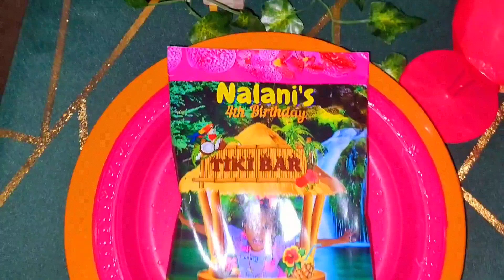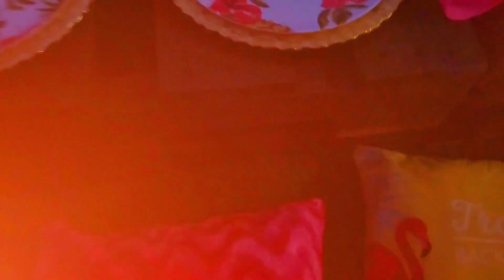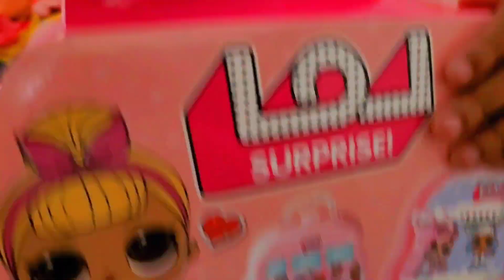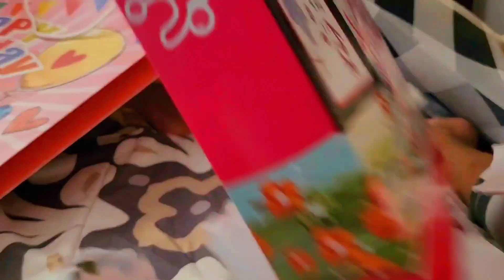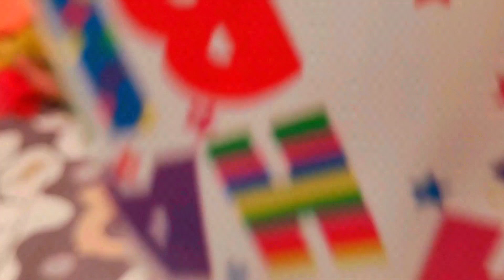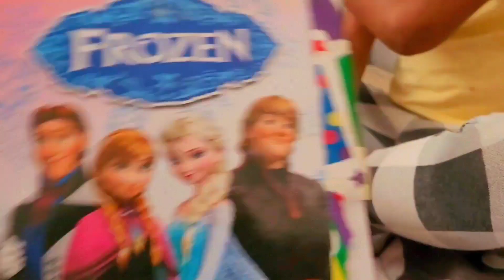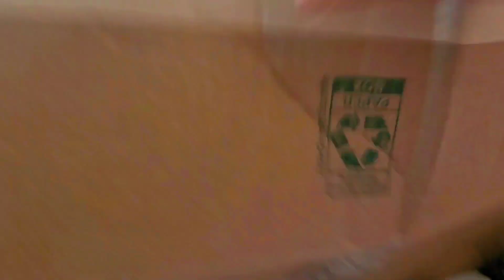BALLOON GARLAND | HAWAII LUAU TROPICAL THEMED FLAMINGO BIRTHDAY| POOL PARTY DECOR| ALOHA| DIY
Hey beauties, so this Is Nalani’s 4th Birthday party and again the rain fell but not as much as last year, so i am thankful and my vision once again comes to light except for some stuff that didnt get in but i am grateful how it turn out. Please enjoy this diy, balloon arch and column, backdrop, party and event decor. I choose a tropical  theme because I taught it would be perfect.

Everything that you see in this video for the decorating and table setting, I did all by my self so I was super tired yet again. It was so worth it in the end as all my ideas and vision for the party was just how I wanted it to be perfect except for the rain and some minor details that didnt get In.

Hi, Mommies! This is Mommy Stacy. I like to share informative videos and tips about babies, Kids, toddlers, Fun, educational activities. I also share my daughter's day-to-day life. We do a lot of fun stuff together daily that I love to share and hope you will all enjoy this adventurous journey with us. I also do videos about pregnancy and motherhood for first-time moms and moms in general. Join the family as we learn together and I embrace my messy motherhood lol.

I hope my channel helps you on your own journey one way or another. Motherhood and fatherhood should be fun, joyful, adventurous, and cool, together we can achieve our goals by being supportive to one another.

📲Switch to 1080p or the highest quality available📲

🍭🍁My most watch videos: 🍁🍭

Nalani’s Instagram: nalanis_beauty

Balloon Birthday Decoration
Birthday Girl decoration
Pink Balloon decoration
Princess theme birthday balloon
How to make Balloon Garland
Garland balloon
Valentine's day balloon decoration
Balloon Garland for little girls